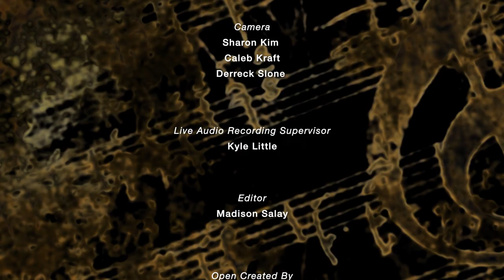Purdue Fort Wayne School of Music - Guitar Ensemble - 11/14/2018